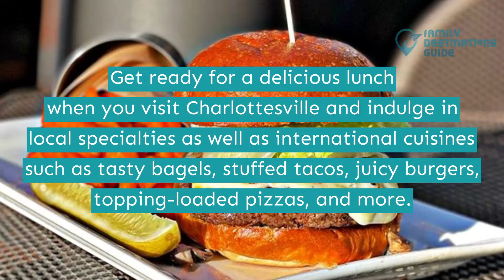Best Lunch in Charlottesville, VA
Take a break from your busy schedule and discover peace in Charlottesville's expansive vineyards and green parks.

Don't forget to embark on a nice food tour here; start with a filling lunch and eat at a variety of restaurants around the city, including counter-serve eateries, fancy restaurants, sophisticated American diners, highly regarded pizzerias, and many others.

Undecided to visit this destination? Give a click to this clip so you can see the best lunch in Charlottesville waiting for you.